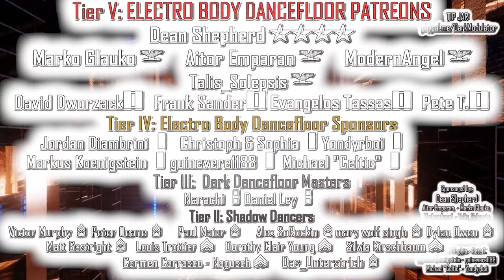INDUSTRIAL CLUB Ultra Megamix 2015 special From DJ DARK MODULATOR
01) Xotox - Sla tillbaka (Remix by Suicide Commando) 00:00
02) Agonoize - Numinos (In The Name Of God)   03:32
03) CUTOFF:SKY - Overdose (feat. PHEROMONE)   07:30
04) Shiv-R - Wolves      11:30
05) Chainreactor - Choose Your Weapon    16:05
06) Mordacious - The End Of You     20:43
07) Hydroxie - Miststuck     24:48
08) Alien Vampires - Harsh Drugs & BDSM    28:25
09) BLAKOPZ - Behind The Curtain    33:30
10) Centhron - Feuer Und Fleisch    38:20
11) Noisuf-X - I Am Like God     41:52
12) Synapsyche - MTNTTDK28XS     46:26
13) XMH - The Business     49:22
14) Stahlnebel & Black Selket  - Fight      53:57
15) Freaky Mind - Unicorn Porn     58:41
16) Ruinizer - Technoprisoners (Infested by Alien Vampires) 1:03:05
17) ES23 - Wake Up      1:07:53
18) ACYLUM - Zigeunerjunge (Benjamin's Plague Remix)  1:12:30
19) H.EXE - Time Of Contempt    1:17:08
20) Guilt Trip - Tick... Tock... Boom    1:22:02
21) Funker Vogt - Date Of Expiration    1:26:52
22) Sleetgrout - Coffin With Two Suicides   1:31:04
23) Cygnosic - Unleash The Rage    1:34:31
24) Swarm Intelligence - Antenna      1:39:02
25) W.A.S.T.E. - Are We Just Animals    1:40:53
26) The Gothsicles - Death Touch     1:49:55
27) XP8 - Dancing, Dying, Dreaming   1:54:24
28) Synapsyche - Enter The Psyche
29) Synapsyche - Wait/Hate
30) Phosgore - The Holy Inquisition
31) Mordacious - Flesh Grinder (Centhron Remix)
32) Freaky Mind - Anticompromizer
33) Alien Vampires - Anti Cosmic
34) ES23 - This Is Anarchy
35) Noisuf-X - Let's Get Started
36) X-RX - A To A And D To D
37) R.I.P. (Roppongi Inc. Project) - Schnarch Suite (Noisuf-X Mix)
38) SITD - Purgatorium
39) Hydroxie - Engel
40) Suicide Commando - Monster (Avarice In Audio Mix)
41) Stahnebel and Black Selket - Foreign Control
42) Sonik Foundry - Tormentor
43) VAULT 113 - The Prophecy
44) Menschdefekt - Broken Down (Into Pieces)
45) Mechanized Warfare vs Elektro Ferret - Shadow Walkers
46) Nitronoise - The Revelation
47) XmH - Product (CutoffSky Mix)
48) ES23 - Open The Gates
49) Freaky Mind - Peeping Hole
50) Hydroxie - Seelenfresser
51) At0shima 3rr0r - Fuck Your Lies (Ruinded Conflict Mix)
52) C-Lekktor - Agressive Mutation
53) CODE: RED CORE - Miss Betrayal
54) Tyske Ludder - Meskalin (Grendel RMX)
55) At0shima 3rr0r - Silent One (Blut Reaktor Mix)(feat Johnathon Bastone)
56) C-Lekktor - Radioakktivity (Radio Mix)
57) STUDIO-X Vs SIMON CARTER - Dance With Me 'Dance With The Devil'
58) Noisuf-X - Be a Doer (2015 Demo Version)
59) Psygore - Nihilistic Technofetishist
60) Kryonix - Face your Fears
61) Disorder Faith - Harsh Sex
62) Chenthron - Vatican Fuck
63) Phosgore - Pestbringer
64) Amduscia - Una Esperanza Rota
65) Shades:OF:Hell - Kuolleet Sielut
66) The Psychic Force - The Fog
67) Bleeding Corp. - THe Black Heart
68) Acylum - The Rhythm Of Violence
69) Mordacious - Unleash The Monster
70) Velvet Acid Christ - Sex Disease
71) Vault-113  - Chaos Therapy
72) Dulce Liquido - Reaxxxion
73) Mono-Amine  - Human Farming
74) Terrofakt  - Scullfucker
75) C-Phalea  - Texture City
76) D9 Bulldozer - Katzen (ext/mix)
77) Alter Der Ruin - Coppin' it sweet (Noisuf-X remix)
78) Distractor  - Noise Attack
79) Vault-113  - Surreality
80) Xotox  - Eisenkiller
81) Iszoloscope  - In the face of Descent
82) Terrorfakt  - The fine art of killing yourself
83) Distractor  - Radio Chatter
84) Xotox  - Industrial Madness
85) Iszoloscope  - The Unsettled (kinetik cut)

(GENERAL)
Dean Shepherd
 (Colonel)
Marko Glauko
Aitor Emparan
ModernAngel
Talis_Solepsis
(Major)

(Captain)
David Dworzack
Frank Sander
EVANGELOS TASSAS
 Pete T.

(1st Lieutenants)

Jordan Diambrini
Christoph & Sophia
Markus Koenigstein
guinevere1188
Michael "Celtic"